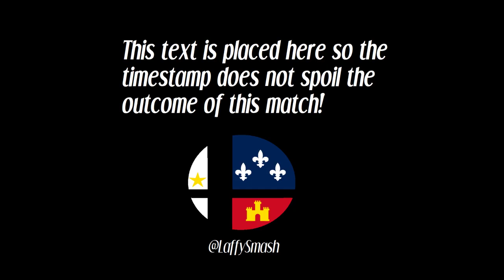Malachite (Snake) vs Champ (Villager / Luigi) - Regional of Louisiana #3 (Winner's Round 3)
Regional of Louisiana #3
Powered by Scion Esports

Monthly Tournaments on the FIRST SUNDAY of each month.

Venue: And Books Too
Lafayette, Louisiana

Super Smash Bros Ultimate for the Nintendo Switch